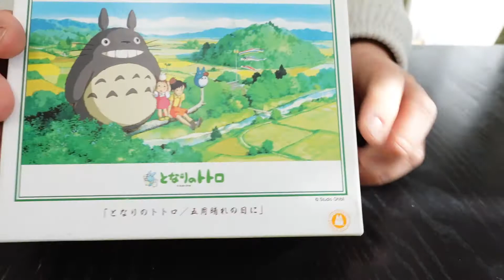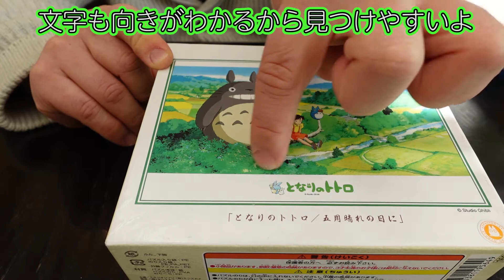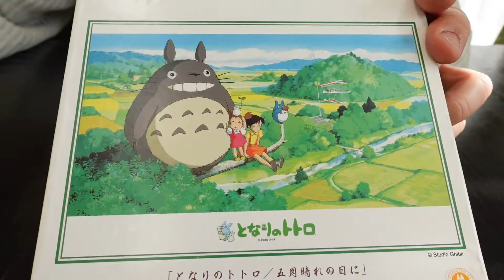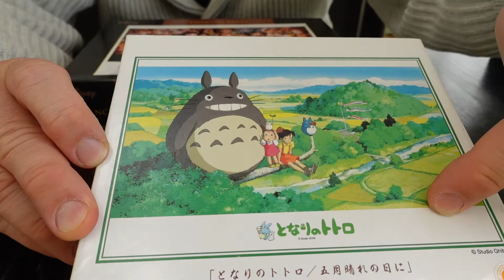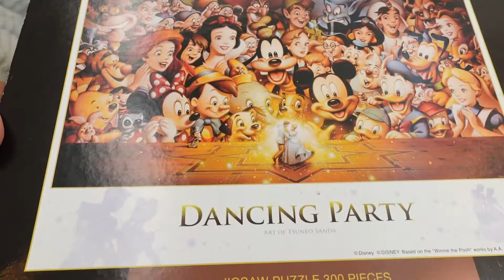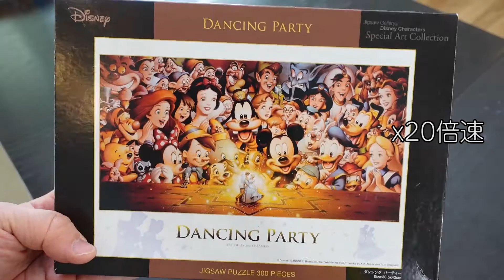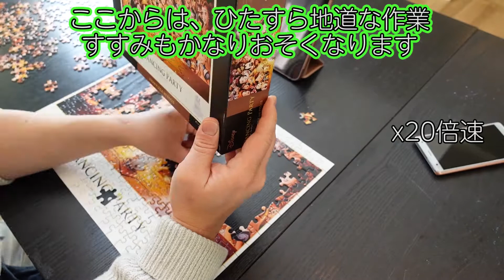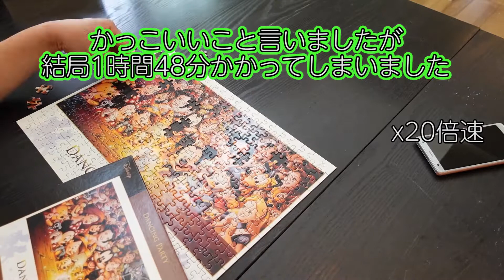【かんたんおうちで】ジグソーパズル300ピース【Kids】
幼稚園から小学校低学年が確実に300ピースパズルを完成させる

ジグソーパズル選択と方法